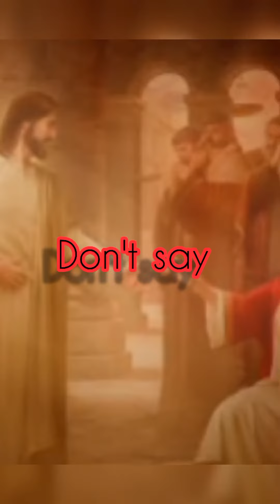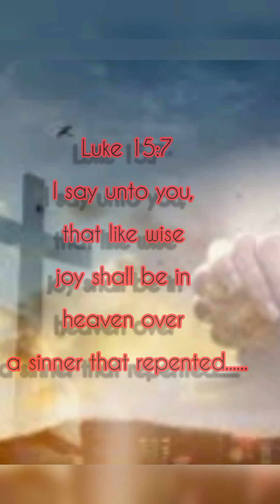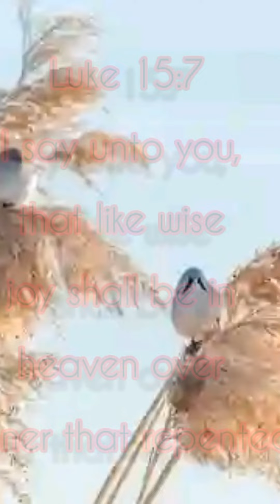March 23, 2024